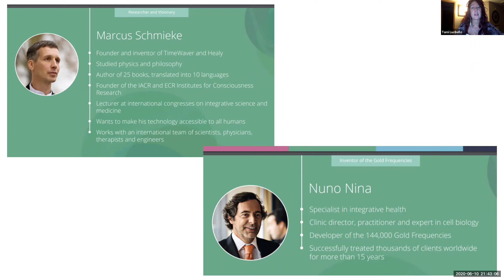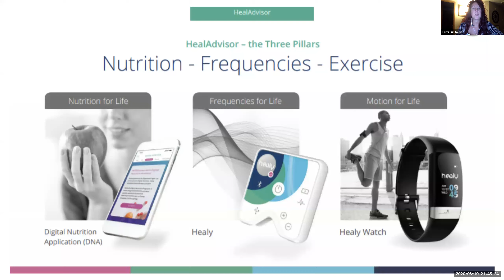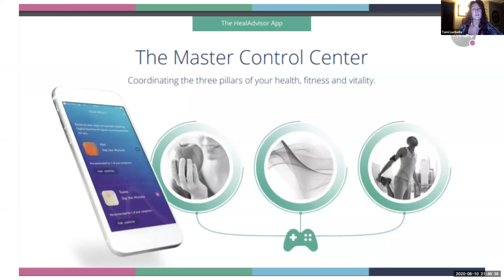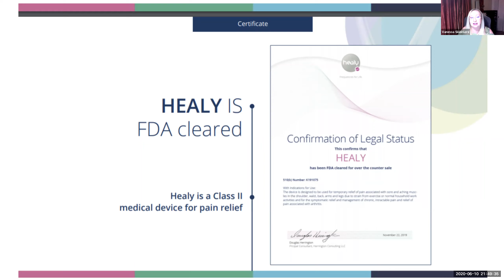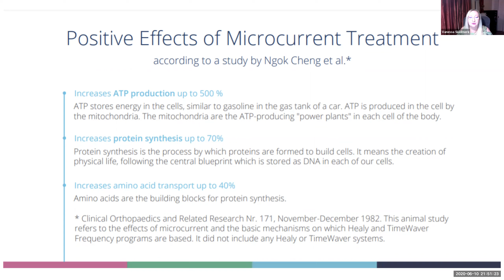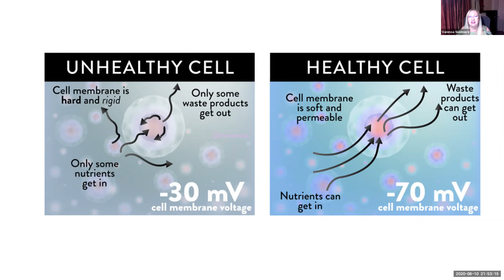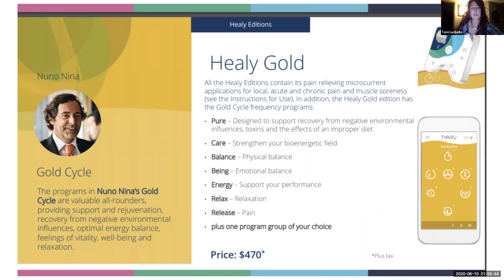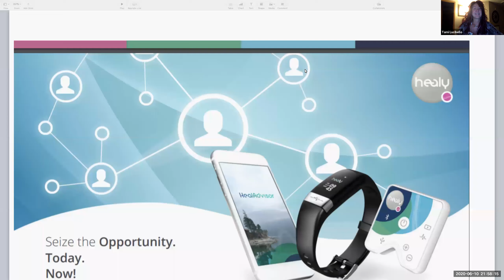Healy 18 Minute Presentation - Nikola Tesla and Einstein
This is the biggest breakthrough in anti aging. The power of frequency health tech has been mentioned by Nikola Tesla and Einstein.  Here is why everyone needs Healy!

HEALY FREQUENCY TECHNOLOGY

***The frequency machines use frequencies for healing between 0.1-1,000,000 Hz.

Healy uses over 230,000 different frequencies.

OTHER VIDEOS / INFO:

Contact Rajai Kaldani for more info.